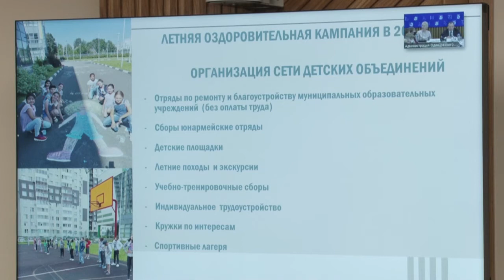К летнему отдыху готовы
Совсем скоро детские лагеря Подмосковья откроют двери для маленьких отдыхающих. Около 17 000 детей округа охватит летняя оздоровительная кампания.